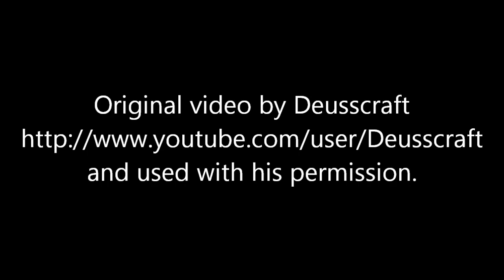Guile's theme goes with the Prongenator 3000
Deuss' vid was the best quality I could find on YT. This turned out pretty well IMO.